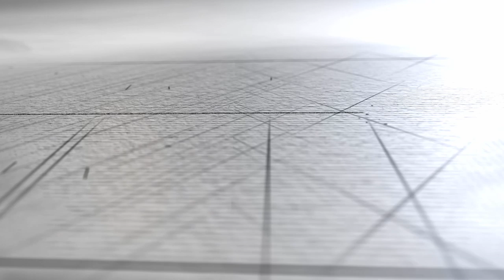2018 AIA Ohio Design Awards: Merit Award | Artichoke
2018 Merit Award for Newly Completed Buildings, Additions, Remodelings, Renovations, Restorations
Project Name: Artichoke
Owner: Karen and Brad Hughes